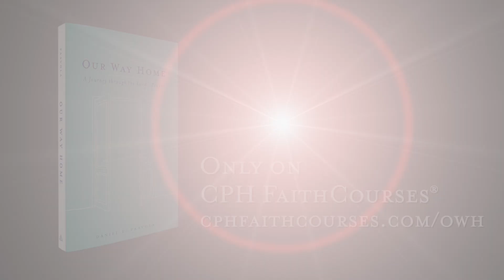Journey through the Lord's Prayer | Preview the Free Video Study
The Our Way Home video study invites you to study this model prayer and the beauty within it.

Using vivid storytelling, Dr. Dan Paavola takes viewers through the Lord’s Prayer, learning about the depth of each petition. Learn to pray the Lord’s Prayer without hesitation and with love for what He has given us.